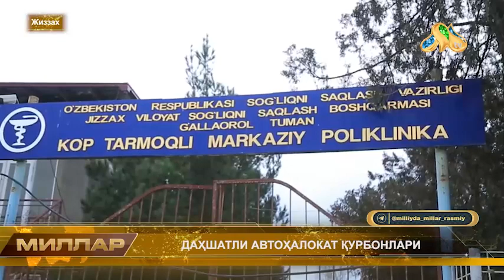❗️ДАҲШАТЛИ АВТОҲАЛОКАТ ҚУРБОНЛАРИ❗️